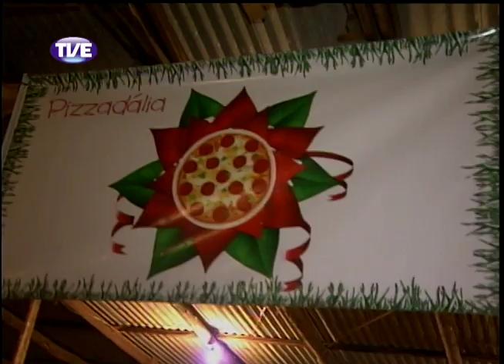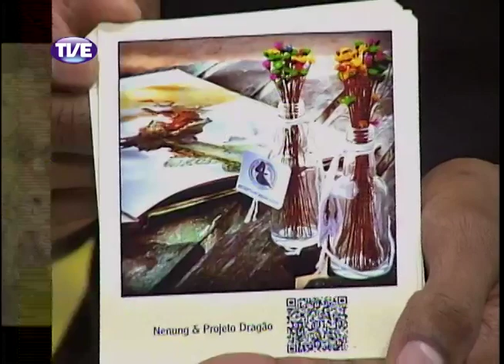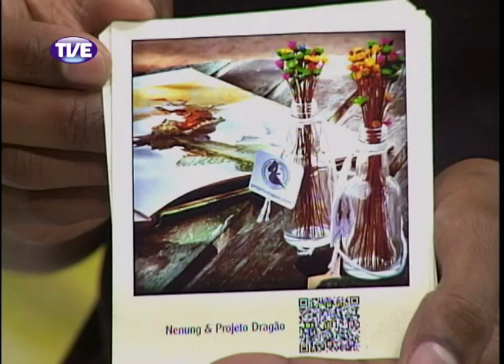RADAR 07/10/13 Bloco 1